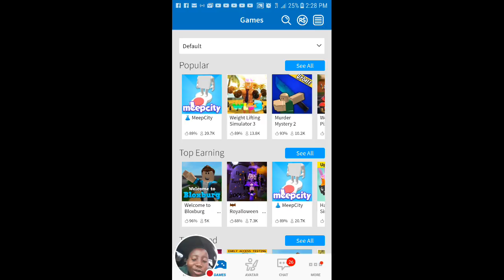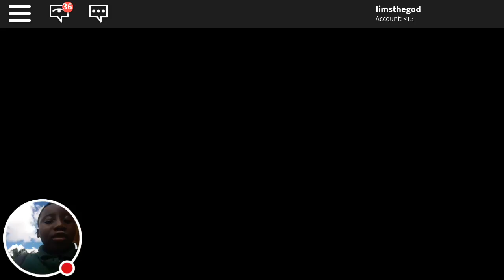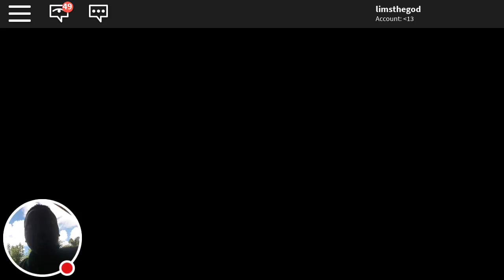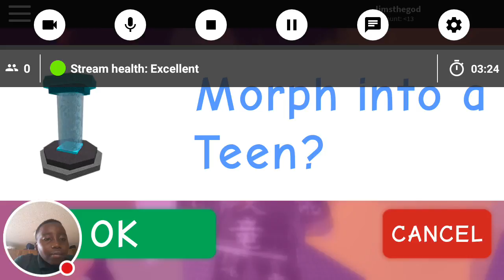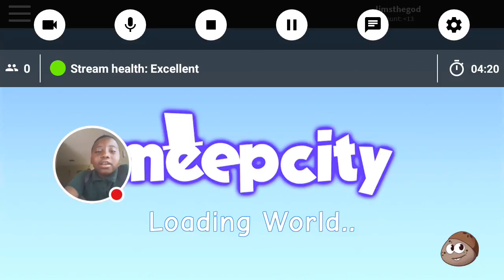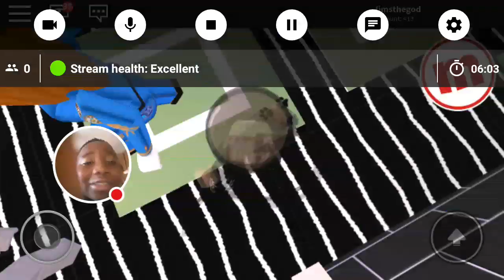My ROBLOX Stream